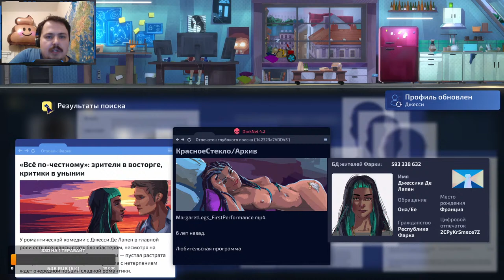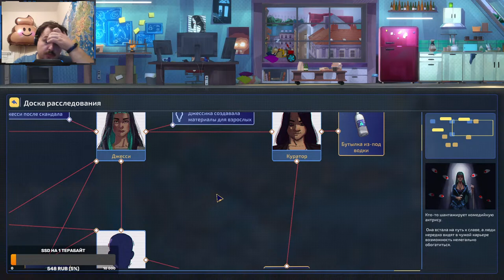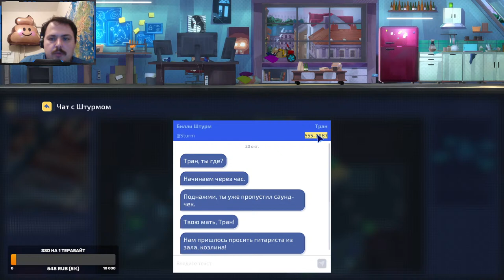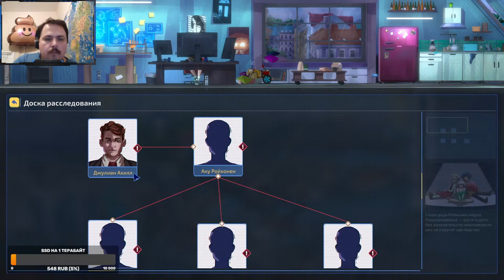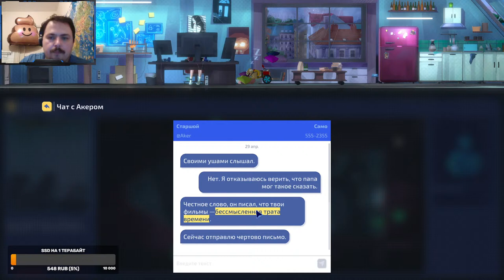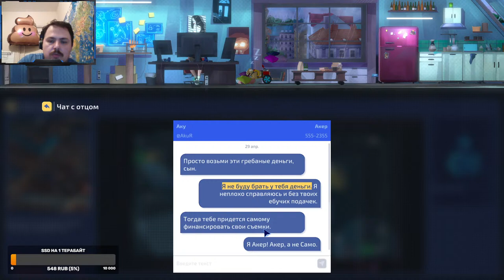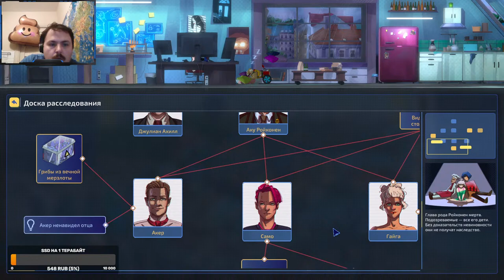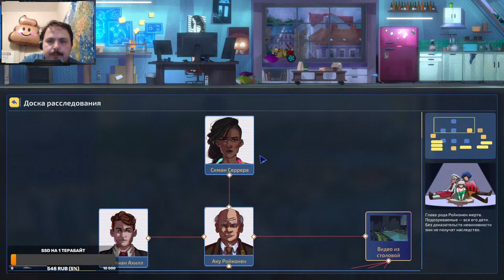ПРОДОЛЖАЕМ СМОТРЕТЬ КАК ИЗИ РАБОТАЕТ НА УДАЛЕНКЕ ▶ Прохождение SONG OF FARCA на стриме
ПОМОГИ МНЕ НАКОПИТЬ НА SSD-ШКУ ПОД ИГРЫ НУ И ПРОСТО ПОДДЕРЖИВАЙ КАНАЛ ПО ССЫЛКЕ:

Вчера было весело, уверен, сегодня будет ещё веселее, и раз уж мы с тобой начали проходить Фарку на стримах, то на стримах и продолжим.

Немного об игре:
Действие Song of Farca происходит в ближайшем будущем, где технологии не только привычный, но и уже незаменимый элемент повседневной жизни. IT-корпорации постепенно получают все больше влияния и становятся, по сути, современной аристократией, которая плевать хотела как на закон, так и на простых смертных. Криминальные структуры еще как-то пытаются сопротивляться силе корпораций, но даже они понимают, что город в шаге от перехода в киберпанк и их золотое время уходит.

Главная героиня, частный детектив и хакер Изабелла Сонг, расследует сложные, казалось бы, не связанные между собой дела с помощью гаджетов, небольшой армии дронов и своего интеллекта. Изи сидит под домашним арестом после драки в баре, но это не мешает ей делать свою работу — доступ к интернету для хакера не проблема.